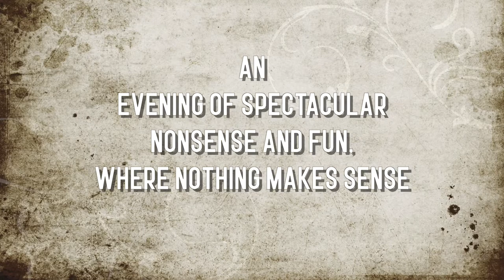CSUSB Opera Les Mamelles de Tirésias Trailer Spring 2019